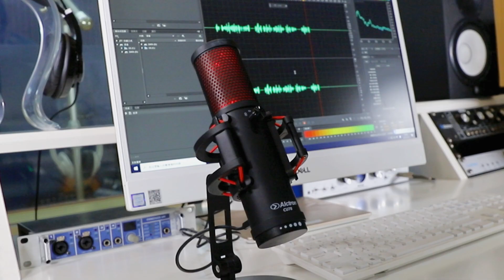CU78 USB condenser multiple polar pattern microphone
In this video we introduce CU78 mic function to you. You can hear the vocal which recorded by CU78.